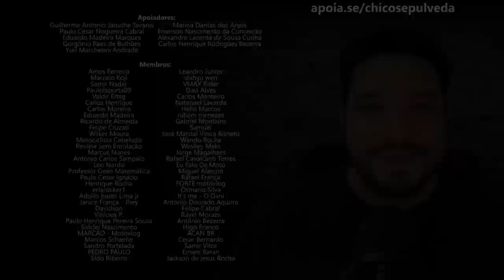HONDA CB300F NÃO PAGUE MAIS DE 24 MIL - Se aumentar o preço na entrega NÃO COMPRE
Compre moto onde quiser no Brasil - Caso o concessionário não aceite efetuar a venda, envie ao seu advogado estes links:
🔺Venda de veículo a consumidor residente fora de sua área demarcada:
🔺Diversas Jurisprudências sobre a “Lei Renato Ferrari” (Lei n. 6.729/79) do Tribunal de Justiça de São Paulo – TJSP:

Black Boots
Calçados com estilo, conforto e segurança